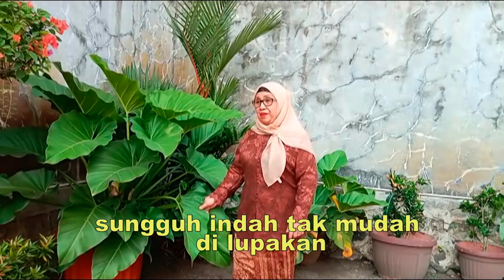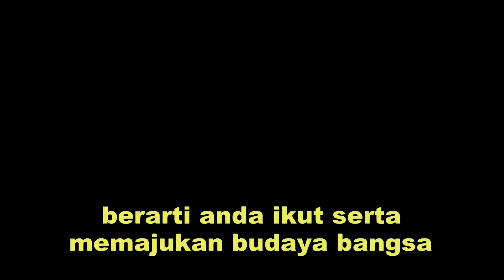BATURADEN INDAH Ciptaan Haryani Vocal by Sudjariah